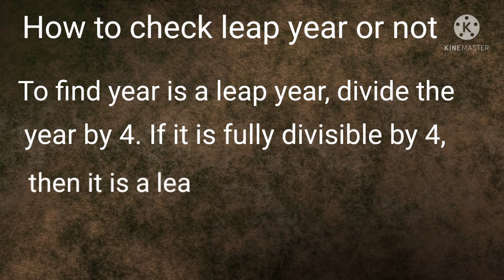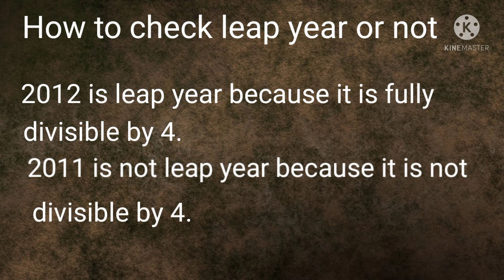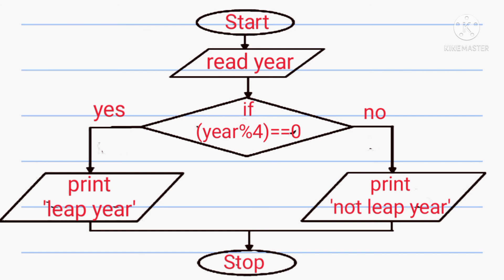Algorithm to check whether given year leap year or not.||Flowchart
Algorithm to check whether given year leap year or not
Algorithm

Flowchart